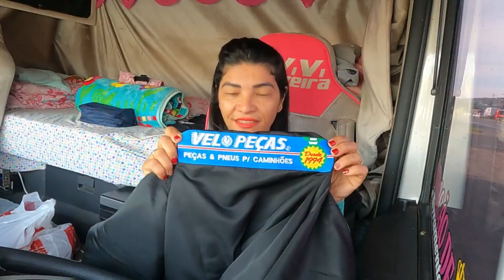CONHECI O DONO DA VELO PEÇAS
RESFRI AR
O maior fabricante de
CLIMATIZADORES, E GELADEIRAS automotivos do Brasil

XAXIM ESTOFARIA
Do LUXO ao CONFORTO Localizado no
Posto Riu Cuiabá Várzea Grande 78132400
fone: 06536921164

TUDO PARA SEU CAMINHÃO 🚚
BR 101  - KM 22,6, JOINVILHE, BRASIL 89239700

Viviane De Souza Silveira
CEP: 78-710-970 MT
Avenida Goiânia
Agência Santa Marta
CAIXA POSTAL 669
Agencia: 0614
op: 001
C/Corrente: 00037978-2